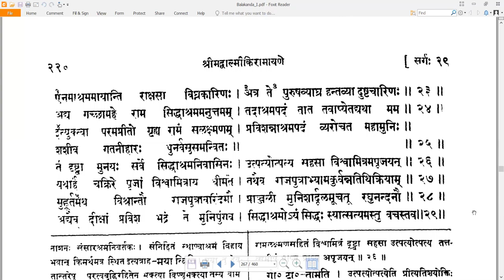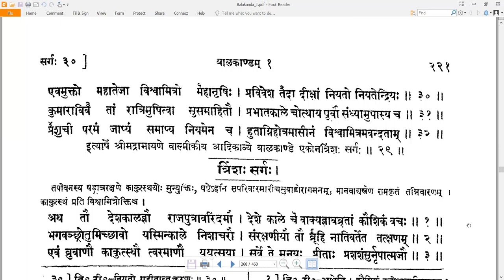28-29 Valmiki RamayaNam - वाल्मीकि रामायणम् - Balakandam बालकाण्डम् Sarga 28-29 सर्गः २८-२९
Valmiki RamayaNam - वाल्मीकि रामायणम् - Balakandam बालकाण्डम् Sarga 28-29 सर्गः २८-२९